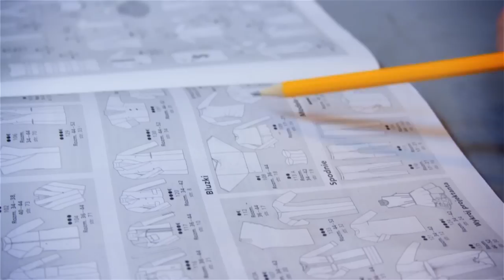Strój dnia sweter z kryształkami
Kochani dzisiaj zapraszam Was na odcinek ze strojem dnia. Oczywiście przez wczorajszą trochę przydługą podróż do Wawy zapomniałam go opublikować, ale już się poprawiam i zapraszam na sweterkowe szaleństwo :)

A na sobie w dzisiejszym odcinku mam:
Spodnie - Bershka
Torba - Stradivarius
Buty - Primark
Sweter - DIY